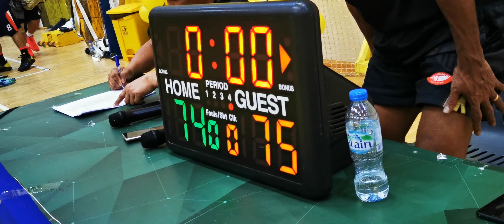Sobrang Intense ang laban ng Shell vs. Meralco boltz / Ormee best player.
Above 40.